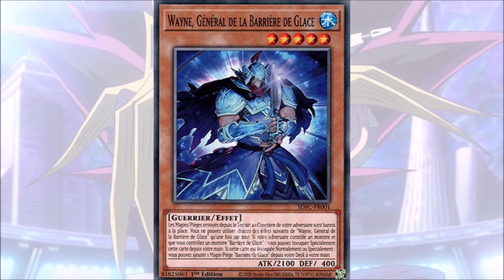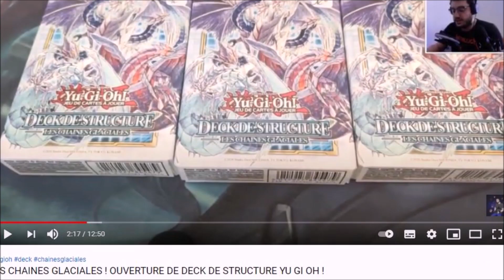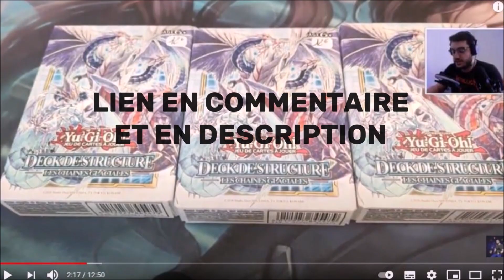💸DECK BARRIÈRE DE GLACE 2021 YU-GI-OH! BUDGET | DECK DE STRUCTURE : LES CHAÎNES GLACIALES X3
De Moltres ::)